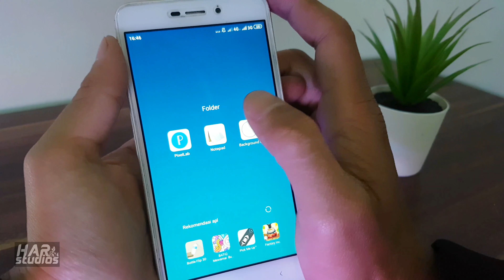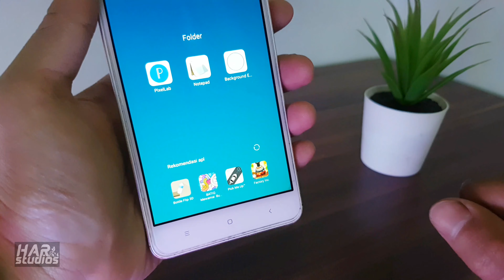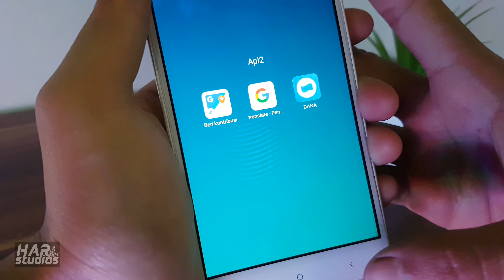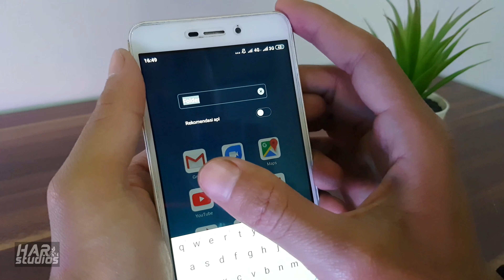Cara Menghilangkan Iklan Dalam Folder di Hp Xiaomi | Xiaomi Tips and Trick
Ketika kita buka Folder di Hp xiaomi biasanya secara default iklan akan muncul dan hal ini membuat hp jadi lemot dan akan memakan kuota.

Di video ini akan diulas tentang cara menghilangkan iklan dalam folder di hp xiaomi sekaligus me rename nama folder yang dibuat di layar, karena prosesnya sama sekaligus.

Tested Xiaomi Redmi 4A 2/16
Buat kalian yang mau beli hpnya kunjungi aja link berikut: